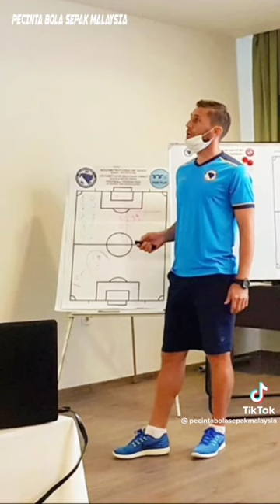Sarawak FA The Crocs